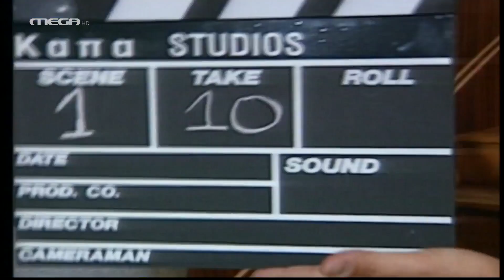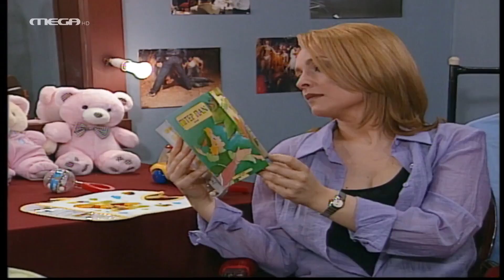Αριστοτέλης ο Άριστος - Επεισόδιο 28 HD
Όλη η παρέα παθαίνει ομαδική δηλητηρίαση μιας και ο Ευεργέτης χωρίς να το θέλει τους κάνει το τραπέζι με… δηλητηριασμένο φαγητό.

ΣΥΝΤΕΛΕΣΤΕΣ
Πρωταγωνιστούν: Γιάννης Μπέζος (Αριστος), Φαίδρα Δρούκα (Βενεδικτίνη), Ευαγγελία Μουμούρη (Λουίζα), Βαλέρια Κουρούπη (Άφρο), Γιώργος Ψυχογιός (Θανάσης), Τάσος Παλαντζίδης (Ευεργέτης), Ζωή Ναλμπάντη (μπαργούμαν), Νίκη Παληκαράκη (Μάρθα), Μιχάλης Αλικάκος (Διονύσης)

Σενάριο: Κάκια Ιγερινού
Σκηνοθεσία: Γιάννης Μπέζος
Διεύθυνση φωτογραφίας: Σωκράτης Μιχαλόπουλος
Εκτέλεση παραγωγής: Κάπα TV